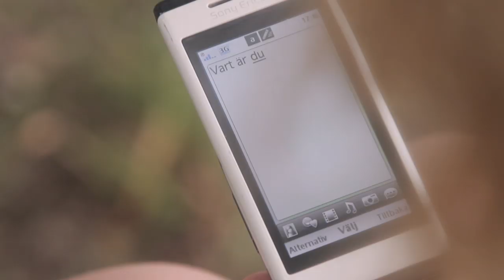Supergruppen - Farsta Centrum By Night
Directed by Tobias Hansson
Photography: John Strandh
Editing: Richard Rost
Producer: Naouras Nygren
Makeup/Styling: Maja Petrini

Thanks to R and S.